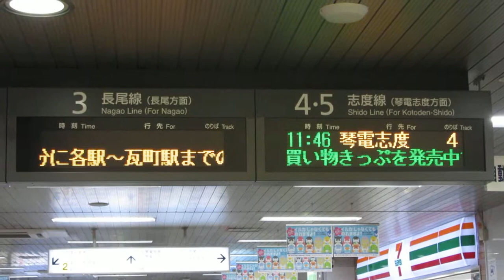ことでん 瓦町駅 改札口 LED電光掲示板(発車標)